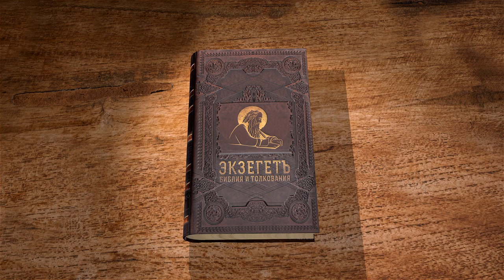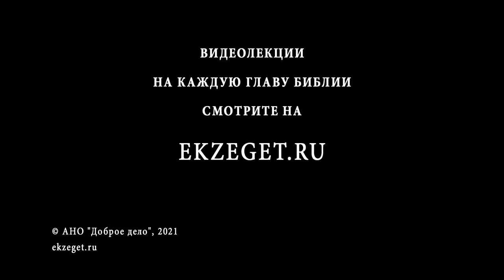Книга пророка Исайи. Глава 24. Ветхозаветный Апокалипсис. Игумен Арсений (Соколов)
Опустошение земли и наказание ее обитателей за их нечестие.
Исчезновение с земли всякой радости.
Праведные – спасены, виновные – наказаны.
Потрясение земли.
Наказание царей земных и воцарение Всевышнего.